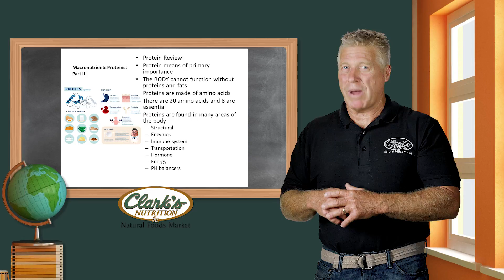Clark's Nutrition Plus Program Videos Macronutrients part 2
Starkey Sowers director of education for Clark's Nutrition shares inside training secrets about Macronutrients.